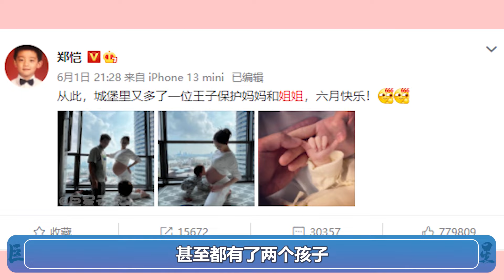郑恺宠妻属性曝光，上节目背着苗苗走山路，老婆说啥就是啥（鄭愷）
以前觉得郑恺是油腻男
直到遇见了苗苗才知道
原来小猎豹的宠妻属性这么强
光背着爬山还不够
因为苗苗刚出月子没多久
吃饭时 郑恺又是给挡风
又是提醒老婆转圈慢一点
细节可谓是拿捏的很好了